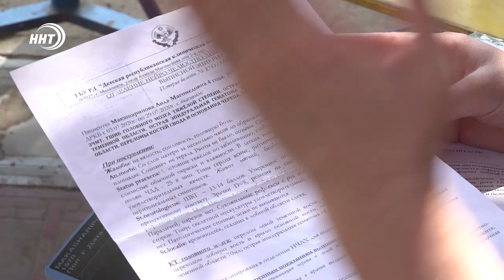Четырехлетняя девочка попала в реанимацию после игры на детской площадке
Несколько девочек разбили голову на детской площадке, где вместо резинового покрытия залит асфальт. Больше года родители пострадавших малышек не могут наказать виновных. Общественный народный фронт взял ситуацию на личный контроль пригласив на место событий сотрудников администрацию города, прокуратуры и представителей УЖКХ разобраться в ситуации.

Фарида Омарова мама девочки, которая год назад гуляя с отцом на этой площадке по адресу Акушинского 23 решила прокатится с горки. Поднимаясь по ступенькам, 4-летняя малышка оступилась, ударилась головой об асфальт и разбила голову. Все произошло в считанные секунды, отец даже не успел поймать ребенка. Родители считают, что будь там резиновое покрытие удар можно было с амортизировать, избежав трагичных последствий.

Женщина и ее супруг не раз писали заявления в правоохранительные органы, но получали отписки с заключением - состава преступления нет. Однако жильцам пообещали в скором времени установить на площадке резиновые пластины. Обещания никто не выполнил, а между тем количество детских травм на том же самом месте продолжало расти.

Сотрудники УЖКХ разводят руками, утверждая, что в Махачкале согласно программе комфортной городской среды, в 2017 году был благоустроен 61 двор. И ни в одном из них согласно документам, покрытие площадки резиновым полотном не было предусмотрено.

Родители и дети мечтают о новых безопасных качелях, каруселях, горках и турниках в случае падения, с которых им не придется биться об асфальт. Представители Регионального штаба ОНФ солидарны с их мнением. Более того, они указывают на четкие требования согласно техническому регламенту Евросоюза о безопасности на таких объектах.

Все участники конфликтного вопроса, в котором не удается найти решения, наказать виновных и решить кто же все-таки и когда установит новое покрытие, сдаваться не намерены. Впереди у участников баталий очередные обращения в прокуратуру.